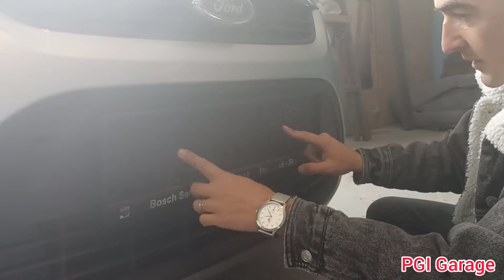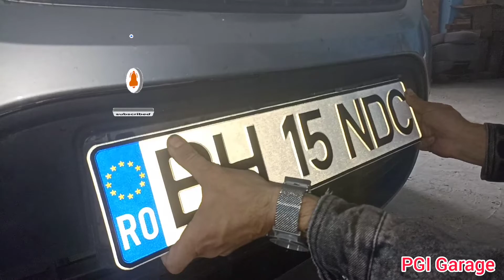Cum sa schimbi usor si singur SUPORTUL numarului de inmatriculare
Invata sa schimbi singur acasa SUPORTUL numarului de înmatriculare

Pentru orice sustinere REVOLUT: @george2146

Dacă va placut:
➡️Dați un Like 👍
➡️Lăsați un comentariu 💬
➡️Distribuiți 🤙
➡️Abonați-vă 🤝